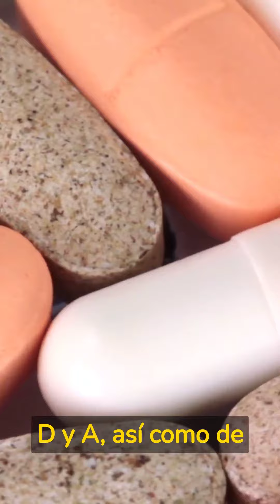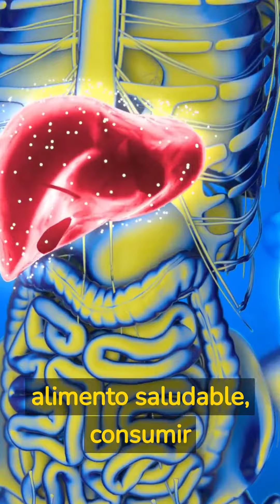Descubre los sorprendentes beneficios nutricionales del huevo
¿Sabías que el huevo es considerado uno de los alimentos más nutritivos y completos? En este video te contaremos todo lo que necesitas saber sobre las propiedades nutricionales del huevo, desde su contenido de proteínas, vitaminas y minerales hasta cómo se pueden incorporar a una dieta saludable. Además, te explicaremos algunos mitos comunes sobre los huevos y te daremos consejos sobre cómo elegir los mejores huevos para tu dieta. ¡No te pierdas este video informativo y aprende todo sobre el poder nutricional del huevo!

Comenta y comparte para mas videos de cocina como este fácil y rápido